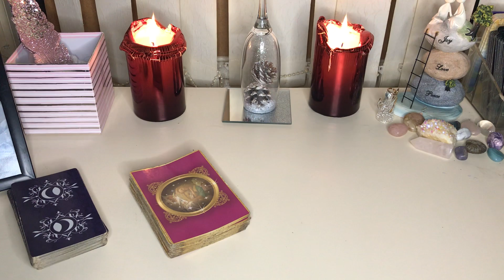BLOOPER ::: Behind every old lady is a granddaughter 😂😂🦋🥰👯‍♀️